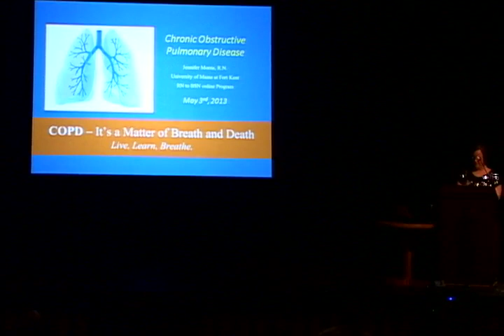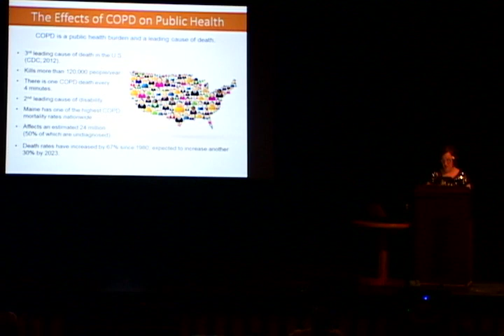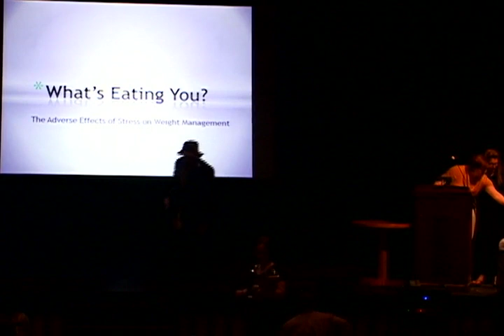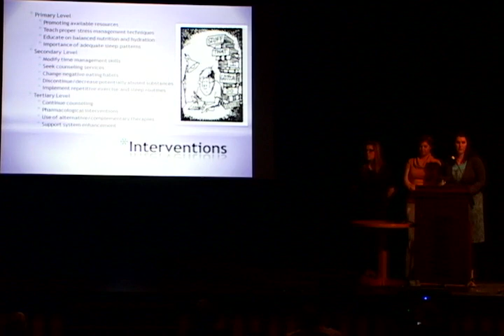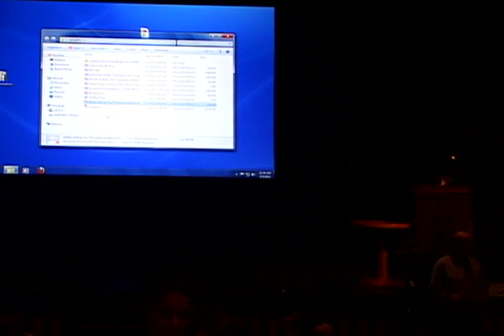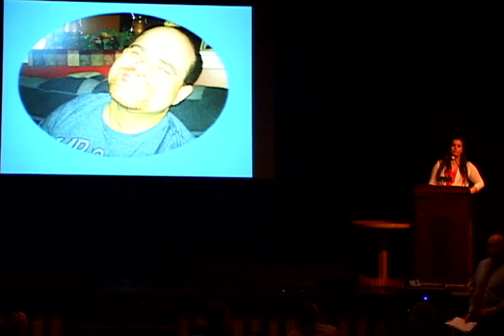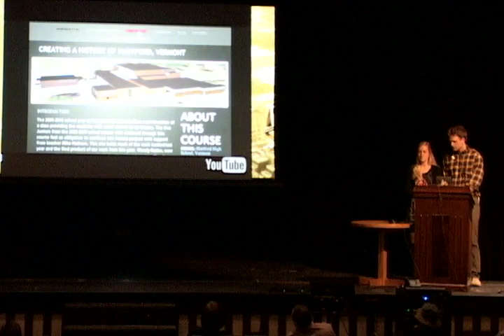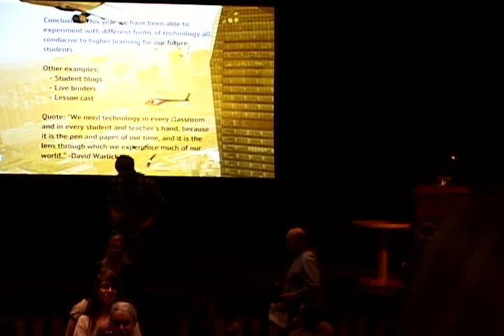Scholars' Symposium 2013 Student Presentations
Student presentations held in Fox auditorium during the 2013 UMFK Scholars' Symposium.